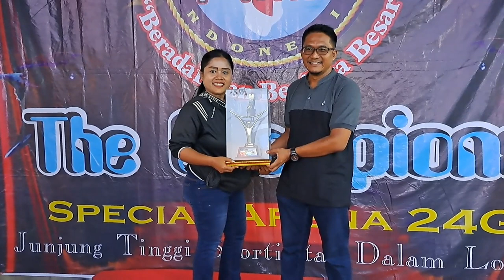DIMANAPUN PMM BIKIN LOMBA TEH UMI AMEL BANDUNG PASTI TURUN LOMBA‼️ Lomba Murai Batu Semakin Digemari